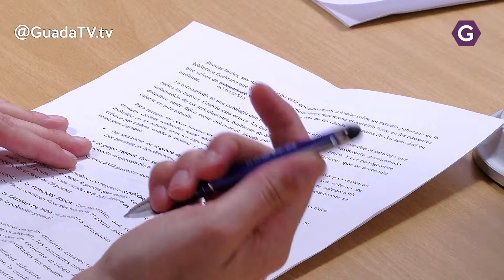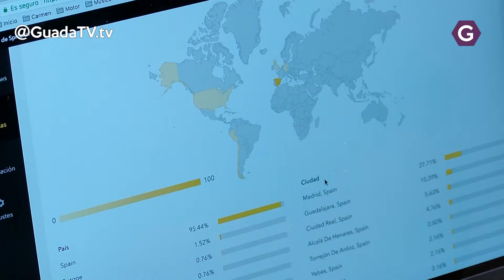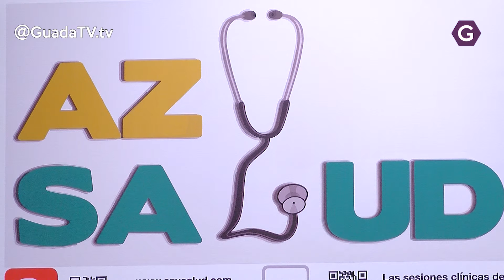'Azusalud', un programa de radio por Internet diseñado por profesionales sanitarios GuadaTV